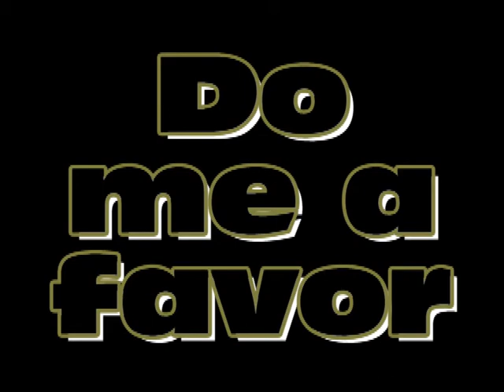Let's Play Madden 10 ps2 Week 3 Saints @ Bills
Full tag list: Drew Brees, Usama Young, Jon Stinchcomb, Terrell Owens, Marcus Stroud, Aaron Schobel, Reggie Bush, Terrence McGee, Garrett Hartley, Ryan Fitzpatrick, Reggie Corner, Kawika Mitchell, Devery Henderson, Lance Moore, Charles Grant, Jamar Nesbit, Marshawn Lynch, Robert Meachem, Leodis McKelvin, Nic Harris, Corey McIntyre, Jeremy Shockey, Fred Jackson, Donte Whitner, Jonathan Vilma, Rian Lindell, Justin Jenkins, Randall Gay, Marques Colston, Chris Kelsay, Roman Harper, Sedrick Ellis, Jairus Byrd, David Thomas, Anthony Hargrove, Pierre Thomas, Trent Edwards, Brian Moorman, Lee Evans,